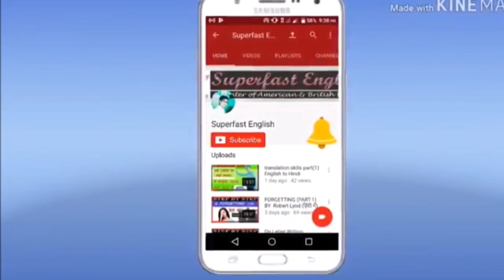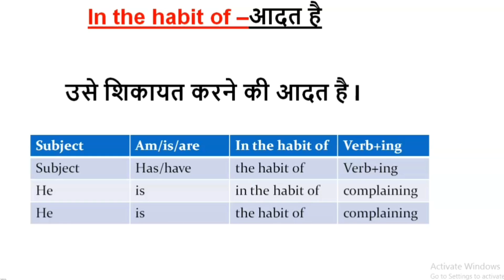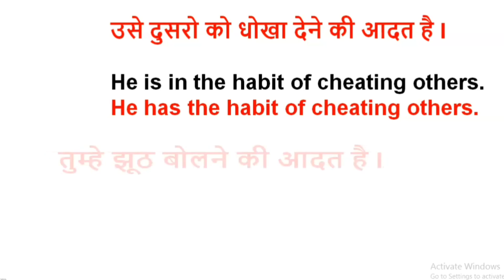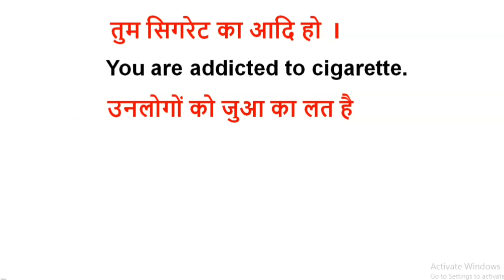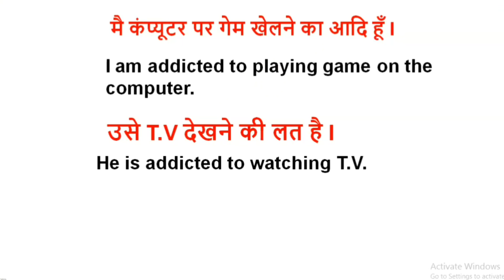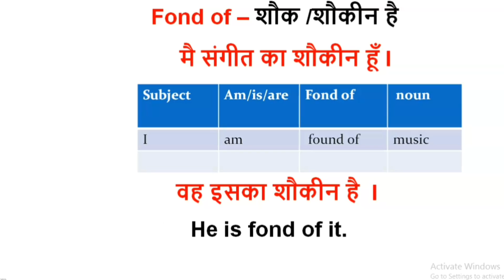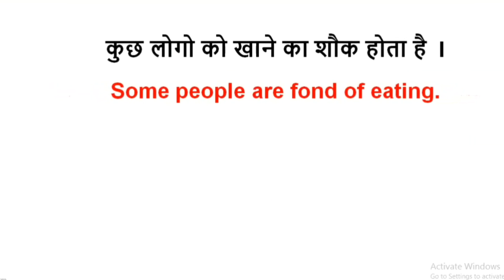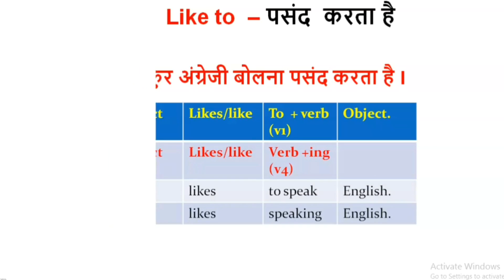In the habit of (आदत है ), Addicted to (लत/आदि है), fond of (शौक/शौकीन है ), Like to (पसंद करता है)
Hello Friends,
इस विडिओ में मैंने in the habit of (आदत है ), Addicted to (लत/आदि है), fond of (शौक/शौकीन है ), Like to (पसंद करता है) का use मैंने बहुत ही बेहतरीन तरीका से बताया है l इससे आपकी English और बेहतर हो जाएगी l